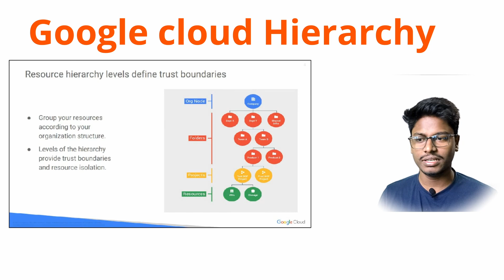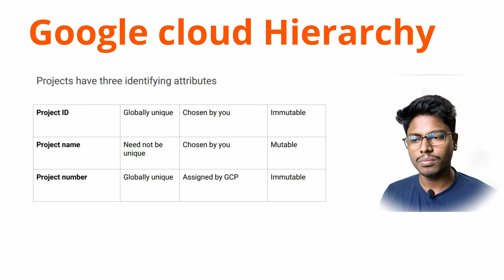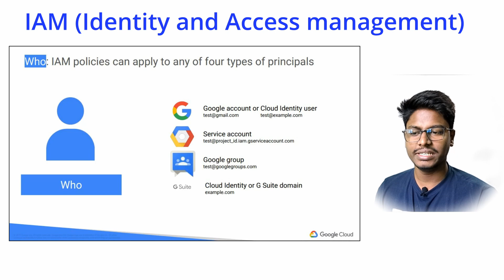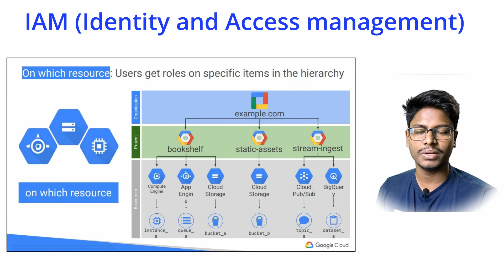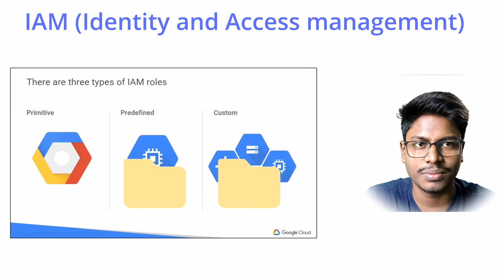Google Cloud IAM and Folder hierarchy in Tamil | EP - 02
Hi Guys,
I have explained about IAM and Folder hierarchy
Let's learn together in this series. If you need any help / Doubts.